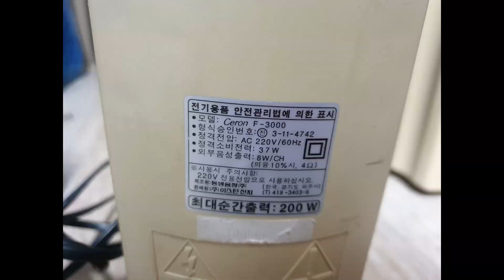EASTERN CERON F-3000 SPEAKER